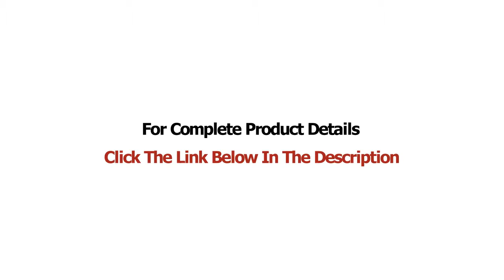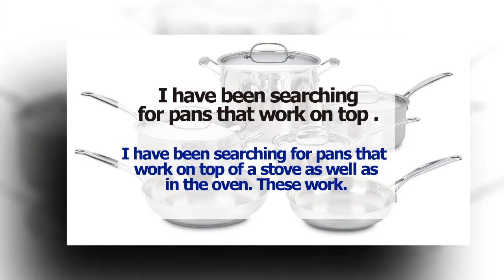Cuisinart 77-10 Chef's Classic Stainless 10-Piece Cookware Set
Are You Looking For Cuisinart 77-10 Chef's Classic Stainless 10-Piece Cookware Set

Inspired by the great French kitchens, Cuisinart began making professional cookware over 30 years ago. Constructed of the finest materials available, to perfectly perform all of the classic cooking techniques. Designed to last a lifetime, Cuisinart cookware makes family meals memorable and entertaining a pleasure. Savor the Good Life right at home, with family and friends. Cuisinart makes it absolutely delicious.

Cuisinart Chef's Classic Stainless is an investment that will prove its worth every time you use it. Exclusively designed aluminum encapsulated base provides superior heat conductivity and even heat distribution to meet the demands of gourmet chefs everywhere. When properly cared for, your Cuisinart Chef's Classic Stainless Cookware will give countless years of service and pleasure. Follow the use and care suggestions in this leaflet to preserve and maintain the cookware’s original beauty.

This versatile 10-pc. set lets you cook several dishes at once in portions large and small. Two saucepans, two skillets, a sauté pan and stockpot make preparing a variety of meals easy.